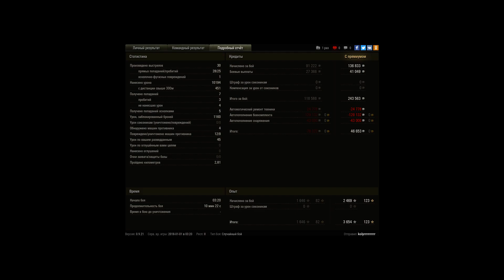Is-7 10k damage